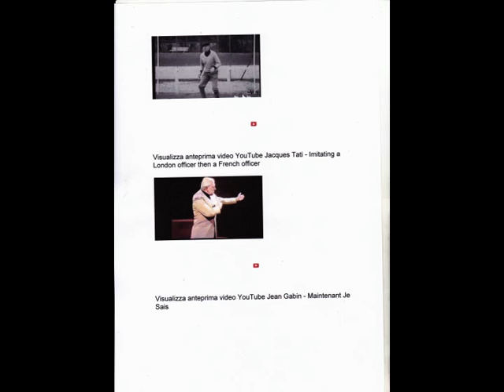No Only MarshallMcLuhan.. [by Sergio Conegliano]